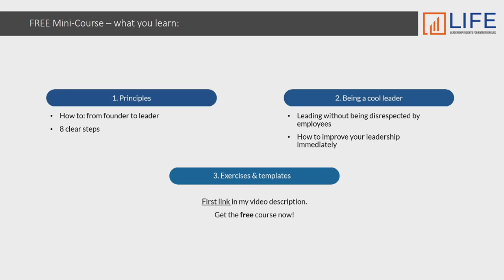THE POWER OF DECISION-MAKING: How to be Rigorous in Implementing Decisions as an Entrepreneur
In business you will make many decisions. How do you know you've made the right ones and how do you measure the success of those decisions? But first of all: How to know when to make decisions and how to be rigours in implementing decisions as an entrepreneur? That is what I am talking about in this video!